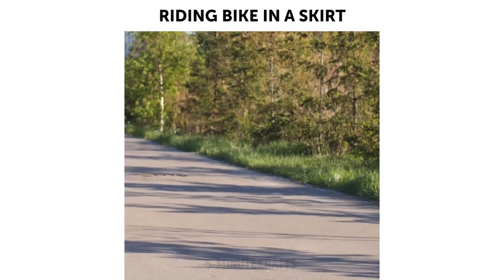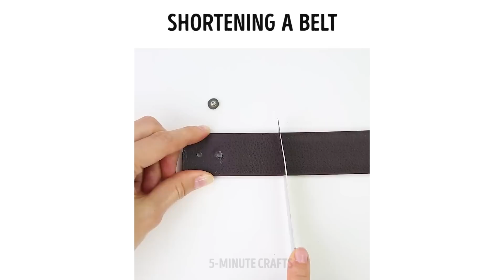22 INGENIOUS WOMEN'S TRICKS YOU HAD NO IDEA ABOUT